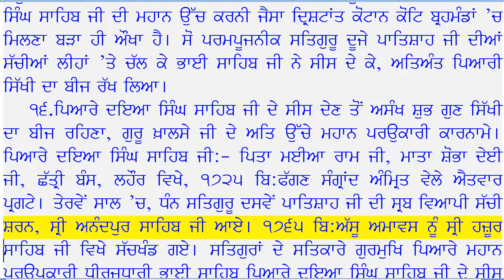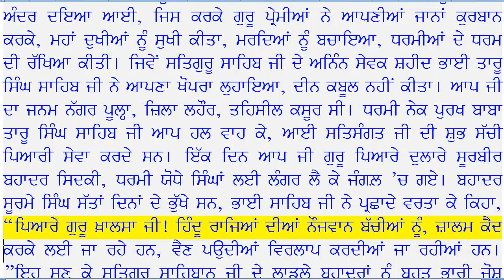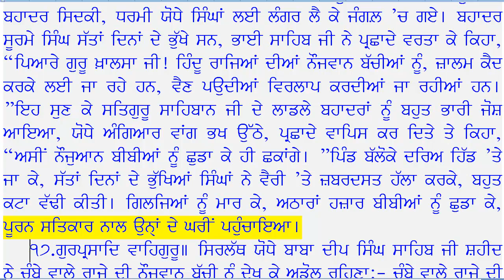21 Pg144mid Pg152mid